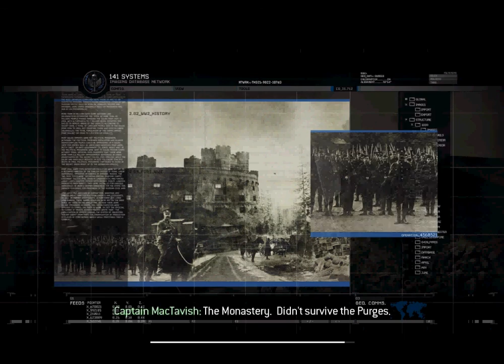Ápấchề presєnts/'/︻╦̵̵͇̿̿̿̿╤──★Call of Duty Modern Warfare 2★アart 24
Apache Rock Thriller
Call of Duty Modern Warfare 2
Hard Difficulty